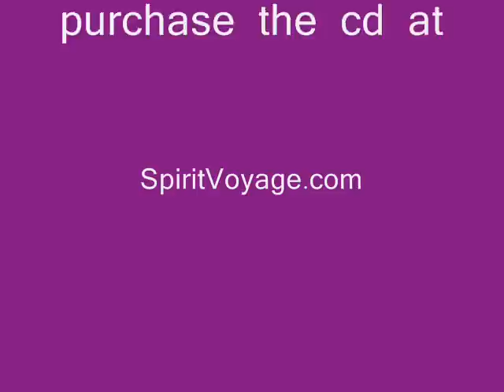Guru Ram Das Lullaby- Snatam Kaur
Kaleidescopic images set to Snatam Kaur's beautiful Guru Ram Das Lullaby (downloadable at SpiritVoyage.com). The music is copyright to Snatam Kaur, images copyright to me.